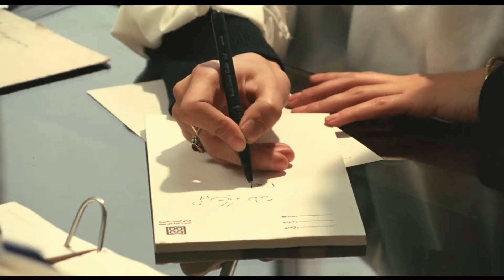BANDE-ANNONCE : 4 CHEFS-D'ŒUVRE DU CINÉMA IRANIEN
- La vache de Dariush Mehrjui (1969) - COMBO & DVD
- Le Coureur de Amir Naderi (1984) - COMBO & DVD
- Close-Up d'Abbas Kiarostrami (1990) - COMBO & DVD
- Leila de Dariush Mehrjui (1996) - COMBO & DVD

Disponible le 3 avril chez Elephant Films.